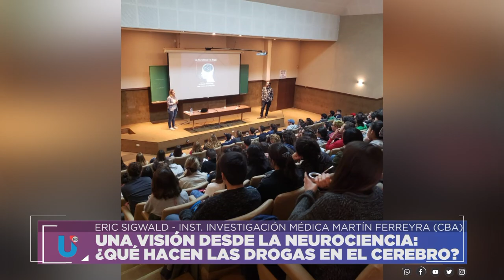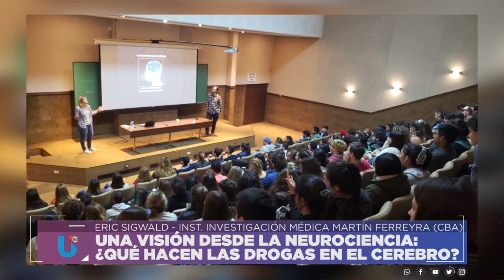UNA VISIÓN DESDE LA NEUROCIENCIA: ¿QUÉ HACEN LAS DROGAS EN EL CEREBRO?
ERIC SIGWALD - INSTITUTO DE INVESTIGACIÓN MÉDICA MARTÍN FERREYRA CÓRDOBA
Facebook.com/uniriotv
Twitter.com/uniriotv